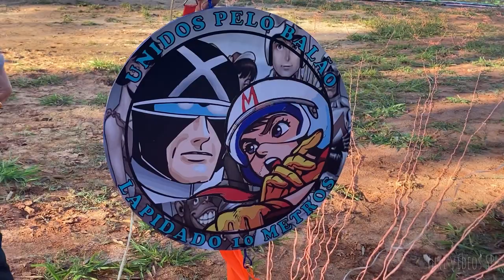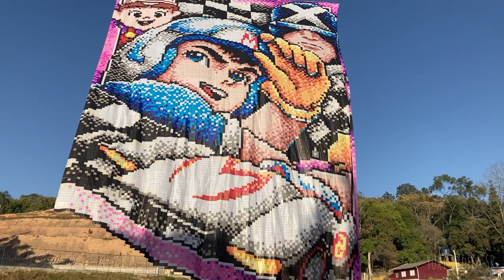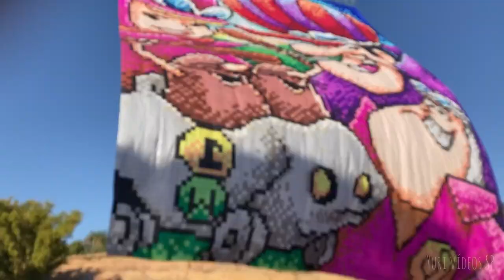Dois Balões de 10m Turma UPB - by yuri vídeos SP